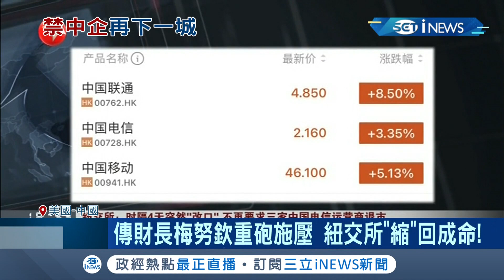美國繼續惡整中企？以為有"脫手"機會...中三大電信商急轉"再"下市！傳是被財政部長梅奴欽給罵到縮起來？│記者鄧崴│【國際局勢。先知道】20210106│三立iNEWS